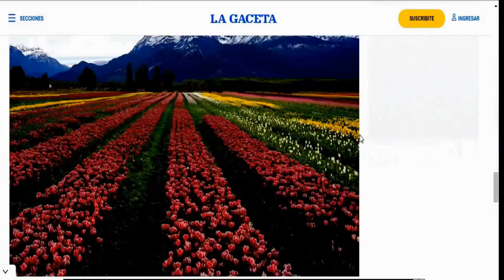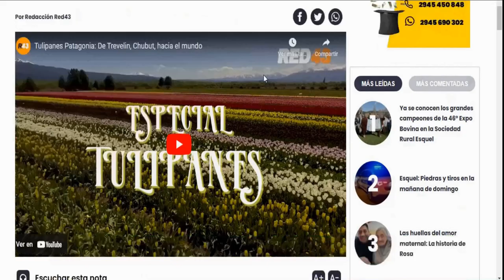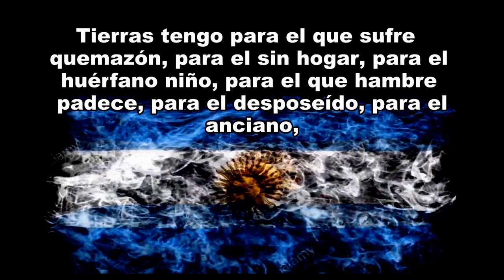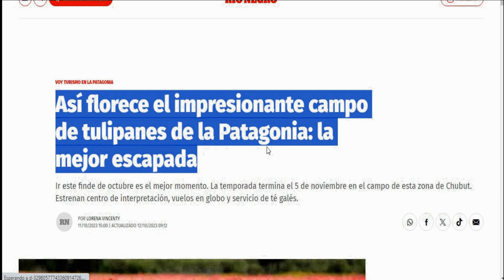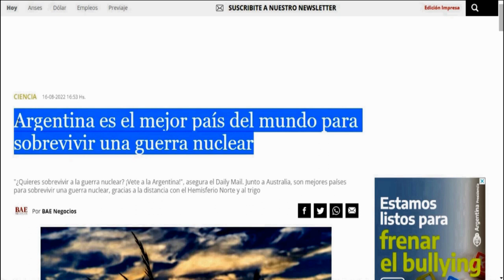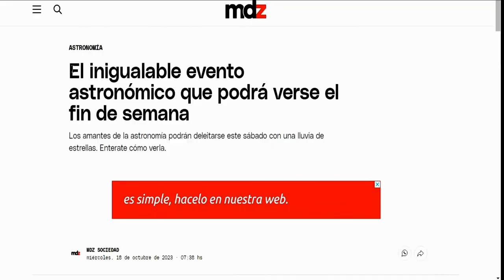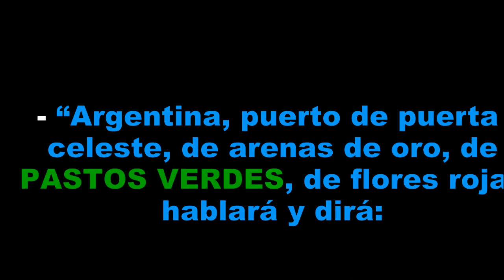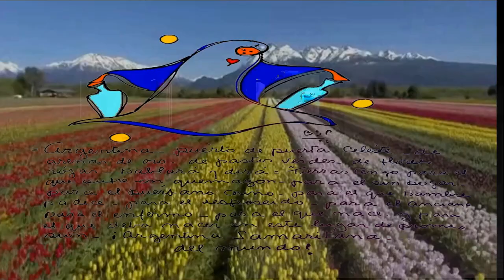parravicini :Alfombra de flores rojas para el POSTRER cristo .Argentina Samaritana del Mundo.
l
Rubén Demirjian